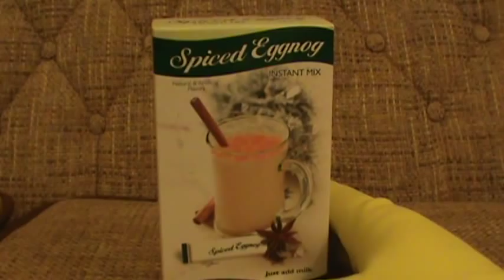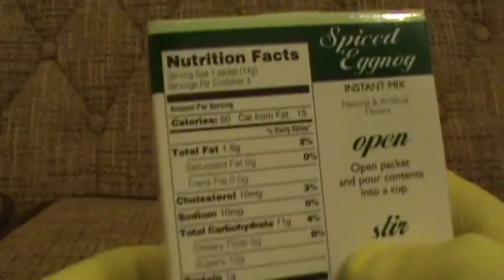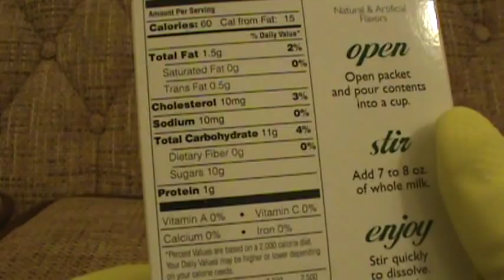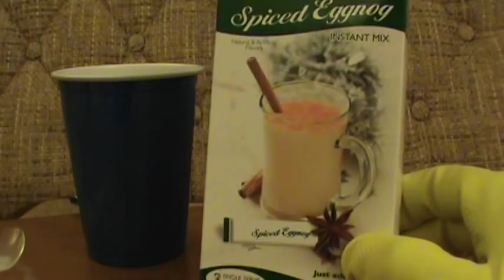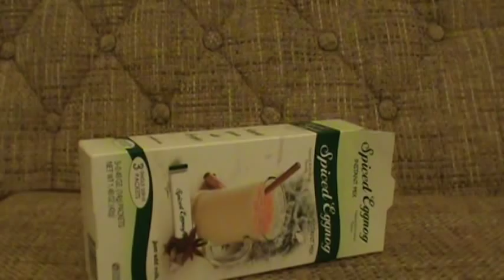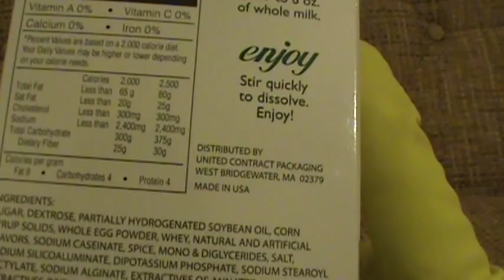Dollar Store... Eggnog... :-P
...because this series of Ashens parodies really needed a holiday special, right?  BAH HUMBUG!!!  :-P